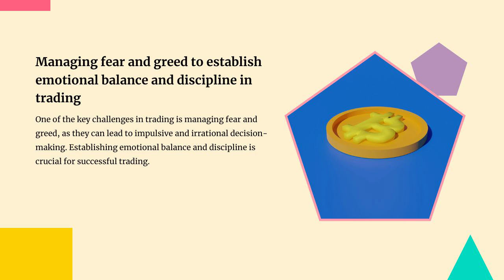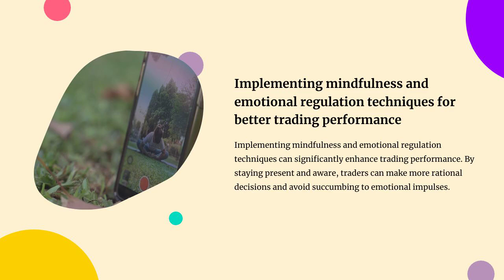Master Your Trading Skills with Rande Howell's Course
Are you ready to take your trading skills to the next level? Look no further than Rande Howell's course - the key to unlocking your full potential in the market! With our expert guidance and proven strategies, you'll be on your way to becoming a trading master in no time. Your success is just a click away!